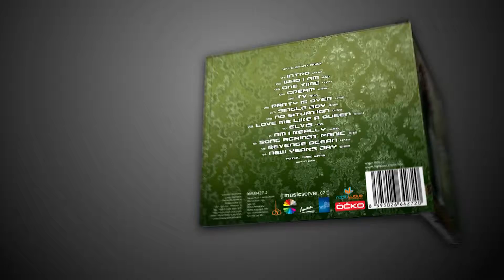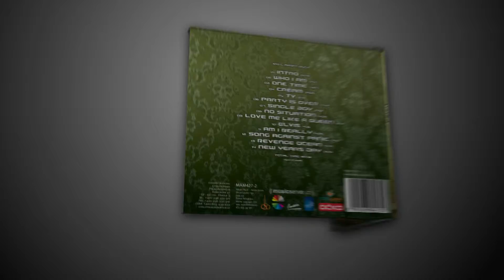100°C - AM I REALLY (BRANT ROCK 2008)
100°C - (BRANT ROCK 2008)